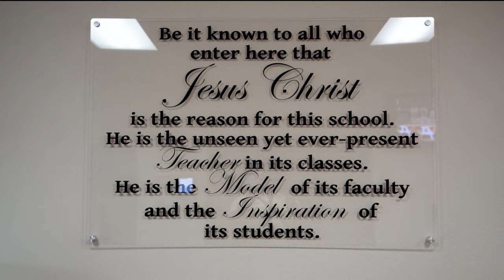Our Lady of Lourdes School Tour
Take a virtual tour of Our Lady of Lourdes Catholic School and be inspired!